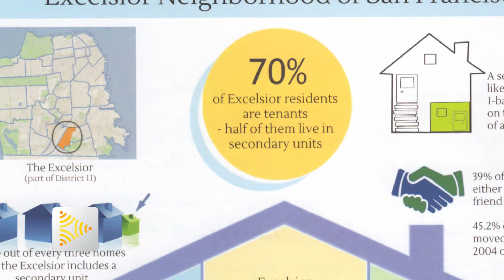San Francisco's Garage Homes